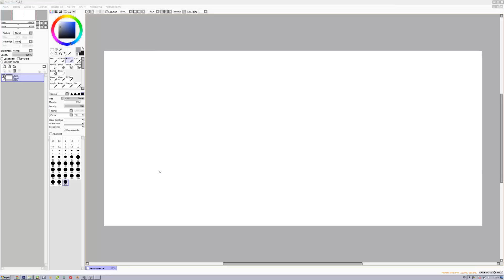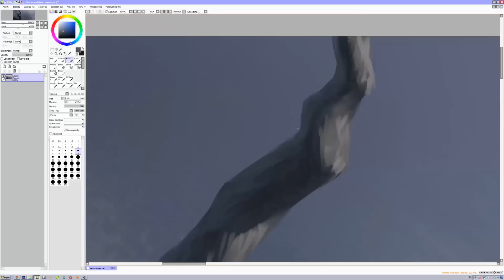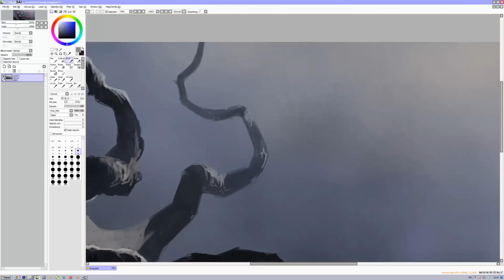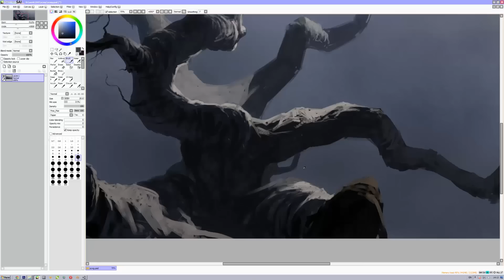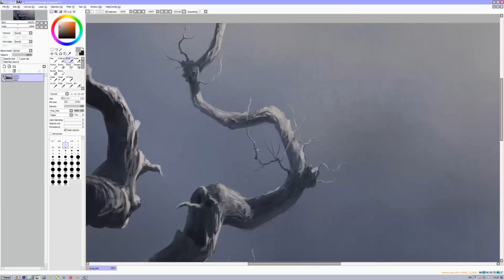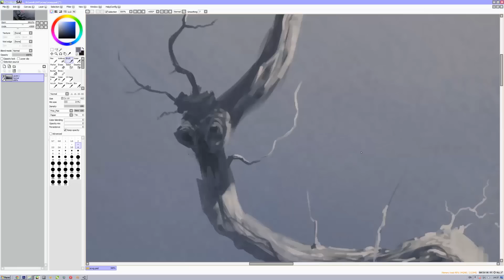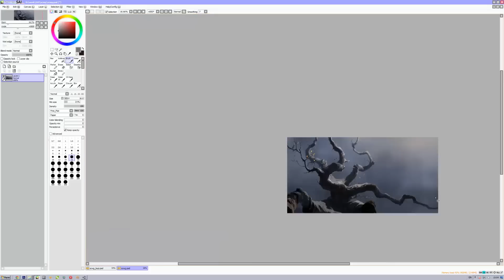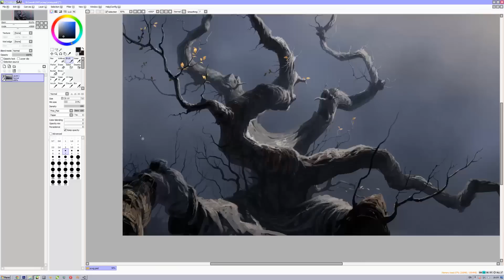Silvan by fear-sAs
SAI, 1 layer, 80 minute